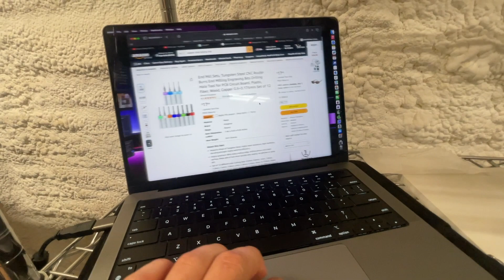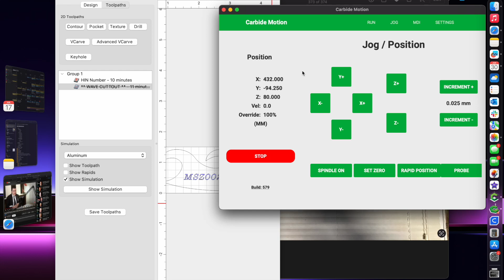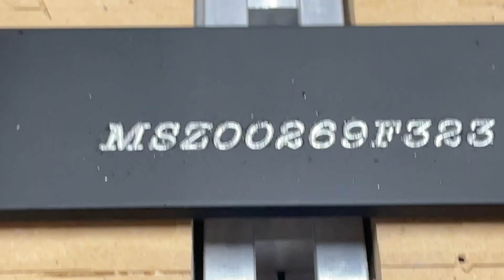Engraving Aluminum with CNC Router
Shapeoko 4 XXL